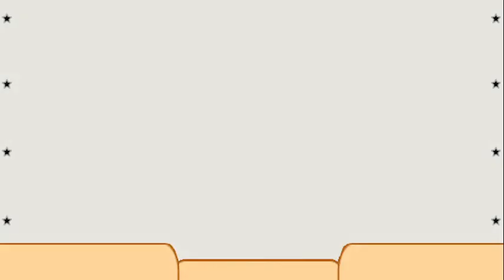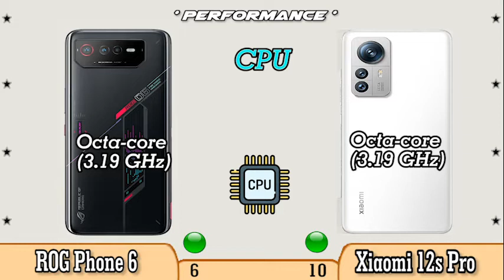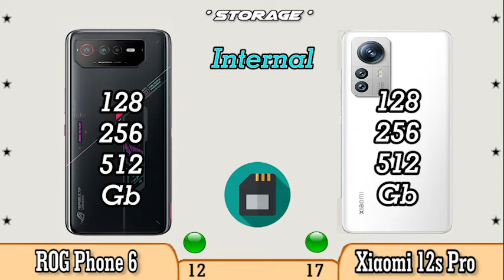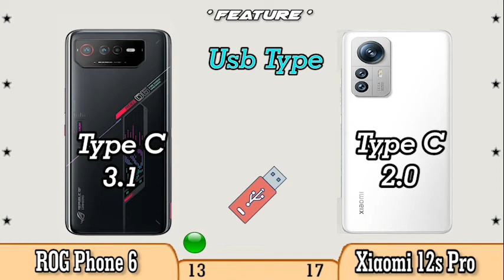Xiaomi 12S Pro vs Asus ROG Phone 6 | Full Specification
If you are curious about the specifications between the Xiaomi 12S Pro vs Asus ROG Phone 6 cellphone, you can watch this video to the end.

Xiaomi 12S Pro vs Asus ROG Phone 6 Specifications
Xiaomi 12S Pro vs Asus ROG Phone 6  Comparison
Xiaomi 12S Pro vs Asus ROG Phone 6